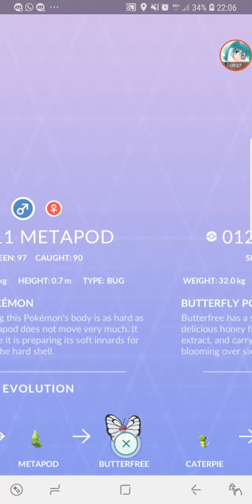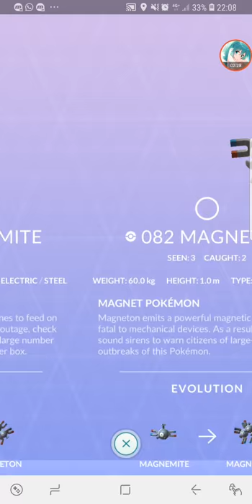All 151 Gen 1 Kanto Pokemon in Pokemon GO